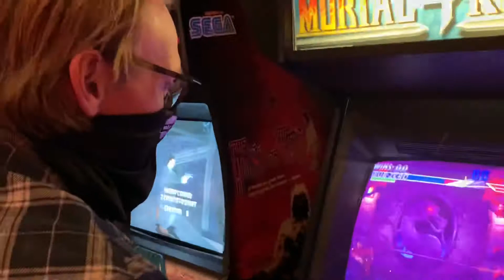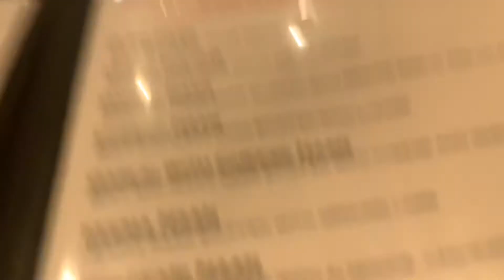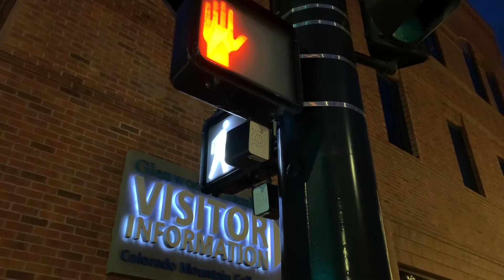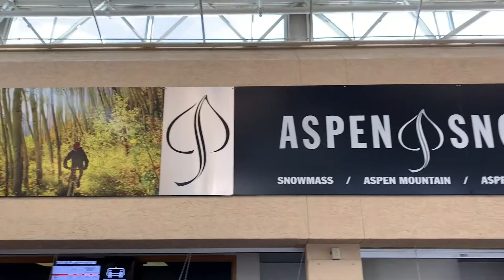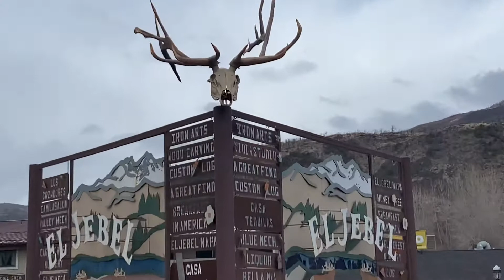Weekend March 2021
I try some skiing in Snowmass and Buttermilk after a long work week.